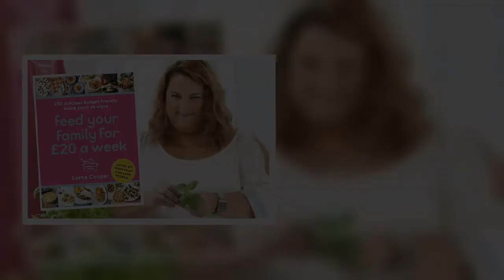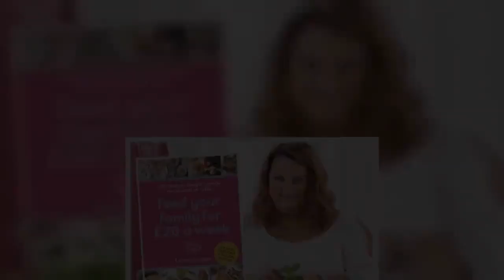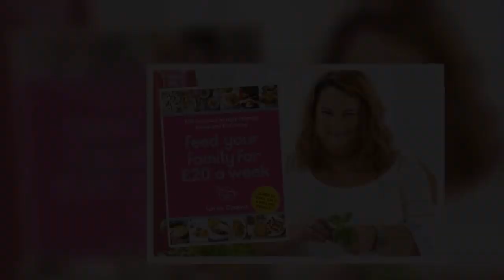Shamed politician Derek Mackay won’t be charged over his messages to teenage boy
Disgraced MSP Derek Mackay will not face criminal charges over hundreds of social media messages he sent to a 16-year-old boy.  Police Scotland said it had concluded its inquiries and “there is nothing to suggest that an offence has been committed”.    PAISLEY DAILY EXPRESS: Live news as it happens    A spokeswoman said anyone with further information should contact police.  The Renfrewshire North and West politician resigned as Scotland’s finance secretary in February this year after it was revealed he sent 270 messages to the schoolboy on social media.   News:  Among the 270 messages sent, Mackay urged the boy to keep the chats between them private and called the teen “cute” before suggesting he should delete the message.    The 42-year-old MSP invited the boy to dinner and to attend a rugby event.  The former council leader also messaged SNP activist Shaun Cameron, who subsequently revealed he had been hounded online by Mr Mackay despite only meeting him once at a fundraising dinner in 2016.  One of the messages Mr Cameron received from the politician asked him for “naughty pics”.   The disgraced politician - who has not been available for comment since the revelations - announced he would be stepping down from his post just hours before he was due to deliver the budget in Scottish Parliament.    News:    He released a statement apologising “unreservedly” to the boy and his family.  He added that he had “behaved foolishly” and took full responsibility for his actions.  His actions also saw him suspended from the SNP after being accused of the “grooming” behaviour.  First Minister Nicola Sturgeon addressed the revelations, stating it was not an option for him to remain in his position and that the Renfrewshire North and West MSP was suspended, pending an investigation.  Ms Sturgeon confirmed Derek Mackay was ill and remained suspended from the political party.    News:    A spokesman for the SNP said: “We understand Derek Mackay is currently under medical supervision. He remains suspended from the SNP.”  Renfrewshire councillors also unanimously voted for Mackay to quit as an MSP during the last full council meeting.  The SNP-run council backed a motion stating he was unfit for office and should resign with immediate effect.    Although none of the SNP members spoke on the motion – which was lodged by Labour group leader Eddie Devine and seconded by Councillor Jim Sharkey – there was no amendment presented and no members voiced any opposition.   Shamed politician Derek Mackay won’t be charged over his messages to teenage boy
Derek Mackay,Police Scotland,Scottish National Party,Nicola Sturgeon,Paisley,Renfrew